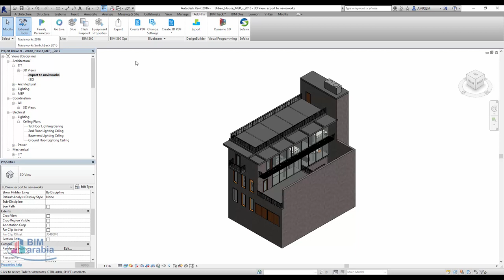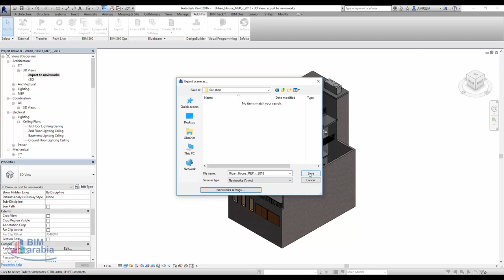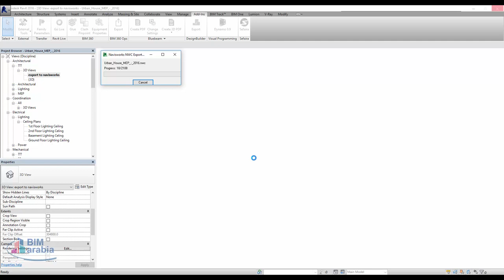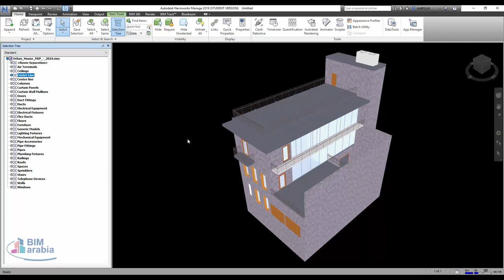02 from revit to navisworks